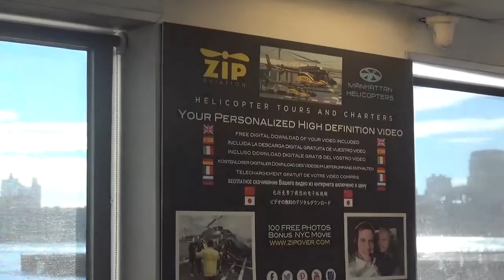09 14 15 1 KRAKAU ZIP